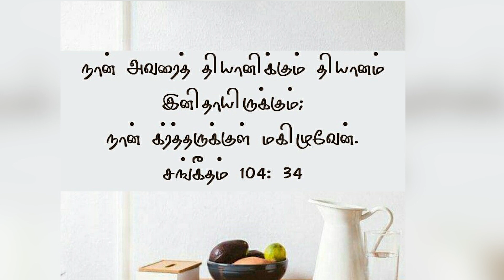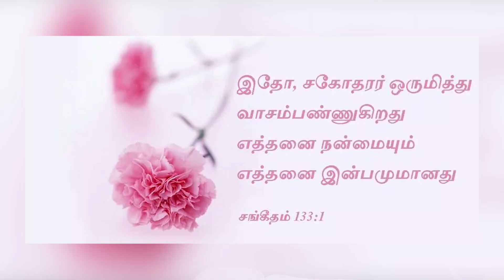தேனிலும் மதுரம் | இன்றைய ஆசீர்வாதம் | சகோதரி. இவாஞ்சலின் பால் தினகரன்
இவ்வுலகில் தேனை விட இனிமையானது ஏதாவது இருக்கிறதா?